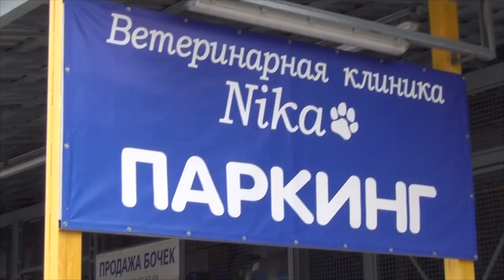Плановая прививка собаки Кане Корсо Деррека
Пришла очередь плановой прививки нашей собаки Кане Корсо Деррека. Едем к нашему ветеринару. Прививаем Nobivak для животных. Прививка от болезней собак: чума, аденовирусной инфекции, энтерит, парагриппа. Два дня желательно уменьшить нагрузку на собаку и не купать ее. Первые сутки собака вялая.

Ты ищешь интересный канал о собаках породы Кане Корсо? Тебе к нам! Канал решили создать для таких как мы.На нашем канале мы будем показывать т рассказывать о жизни нашего любимца собаки породы Кане Корсо по
кличке Деррек, о его познании нового, отношении к хозяевам, интересные моменты его жизни. Если ты оказался на этой
страничке, значит тебе интересен наш видеоблог.Мы покажем и расскажем о нашей совместной жизни с эти замечательным псом. Следи за обновлениями и готовь вместе с нами.